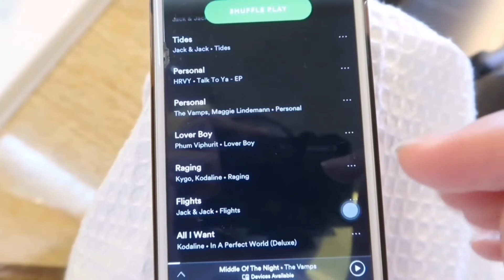SKINCARE ROUTINE(reupload) | my 2019 fav skincare products✨